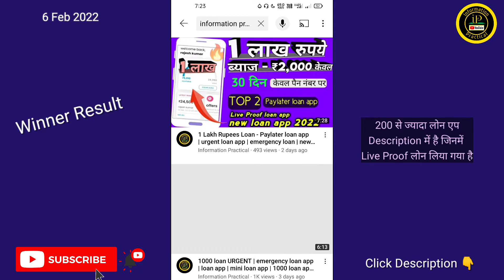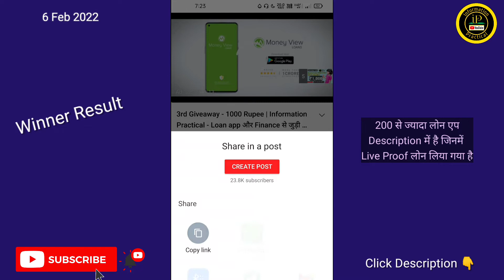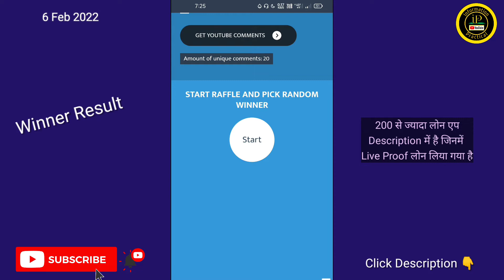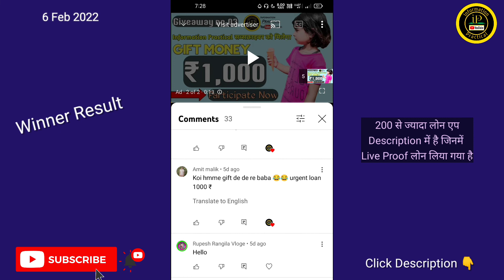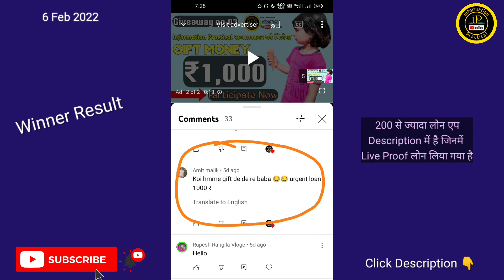1000 Rupee Free loan Giveaway winner | Loan app वीडियो के लिए information practical subscribe करें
About this Video:
Winner results

1. Urgent loan kaise le
2. Loan
3. Emergency loan kaise le
4. Free loan apply online
5. Loan apps
6. How to get 1000 rs loan instantly
7. Instant loan app
8. 5000 ka loan kaise le
9. Loan apply online
10. New loan app today
11. Instant loan app without income proof
12. Instant personal loan
13  Urgent loan needed today
14. Instant loan
15. Loan kaise le Mobile se
16. Loan 1000 rupees
17. 1000 ka loan kaise le
18. 1000 loan kaise le
19. Mini loan
20. 5000 loan instant approval
21. Cash advance loan app
22. Instant 1000 loan online
23. Urgent money need
24. Loan application
25. New loan
26. Loan app today
27. New loan Apps
28. Today loan app
29. Urgent loan 5000 without documents
30. Online loan app
31. Personal loan app
32. Loan app without income proof
33. Rbi Registered loan app
34. 5000 loan app
35. Emergency loan 5000
Loan without cibil score
36. Lon
37. Instant 5000 loan online
38. Instant personal loan app without income proof
39. Loan app new
40. Online Money
41. Online earning
42. How to earn money
43. Earn money
44. Money earning
45. Earning apps